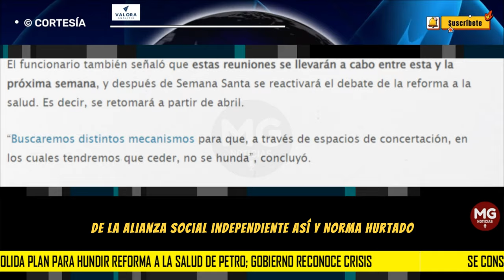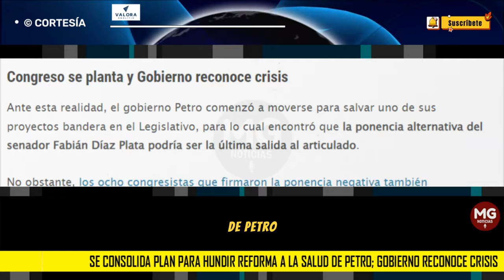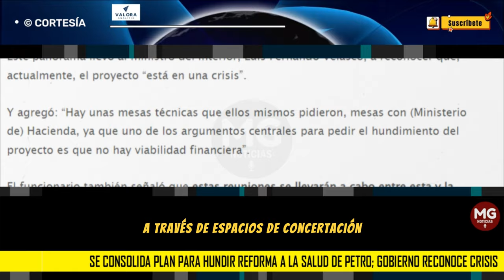CRISIS EN GOBIERNO PETRO 🎯 Se consolida plan para hundir reforma a la salud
El plan de un grupo de congresistas para hundir la reforma a la salud del presidente Gustavo Petro se consolidó y esto llevó al Gobierno a reconocer que el proyecto está en crisis y requiere de soluciones inminentes.
VALORA ANALITIK